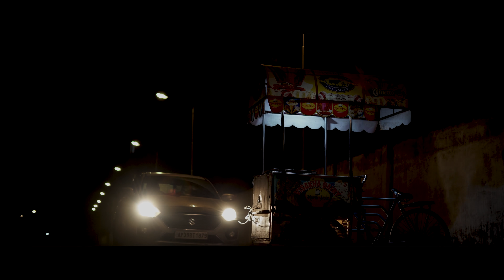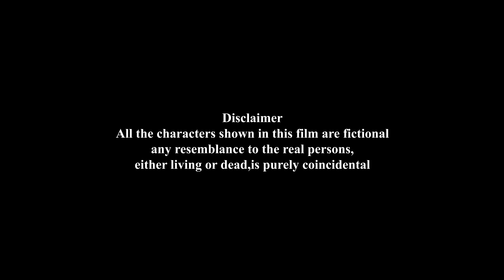One Night Love Story | 2020 Latest Telugu Short Film | Naveen Kothuru Yamini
a film by srikanth mindi
presents : preetham v raj
story-screenplay-direction-dop-edit
asst-dir : charanraj
cast
producer
animation partner:sai tarun (bevel studious)
production manager

special thanks to
prasad srd
sai akhil
we are responsible for our mistakes

@youtubeaudio library